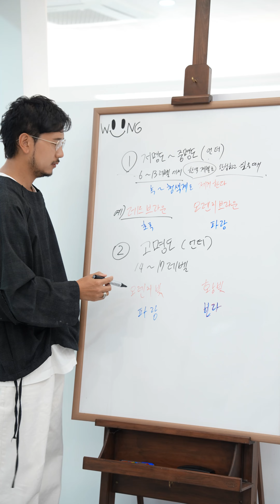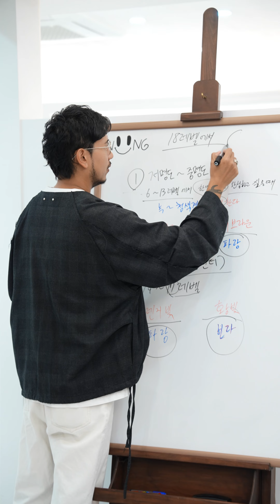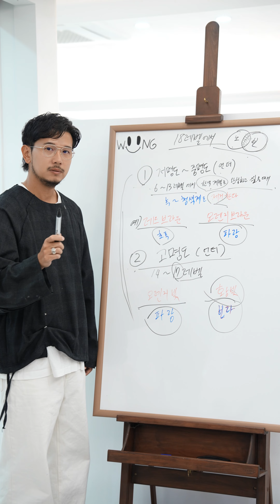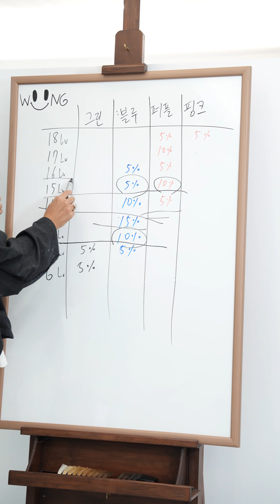(이것만 알면 탈색,염색 성공합니다:)언더 컨트롤 컬러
언더 컨트롤의 필수 요소 *보색

컬러 기초 지식❗️
보색으로 언더를 컨트롤 하는 방법
배합 비율에 대해서 설명 해드리겠습니다

🎨교육문의
프로필 링크 클릭 후
🔗인스타그램 으로 메시지 부탁드립니다 :)